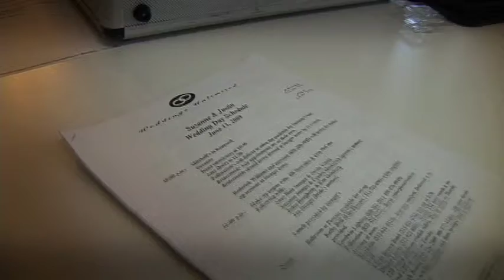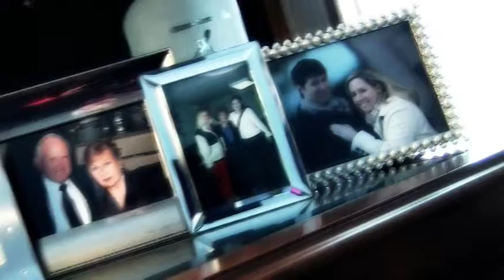Wedding Day Montage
Filmed at the bride's home, Ault Park, St, Francis DeSales and The Phoenix.